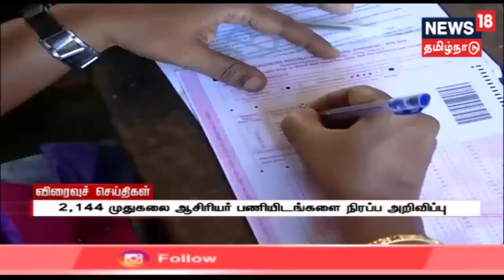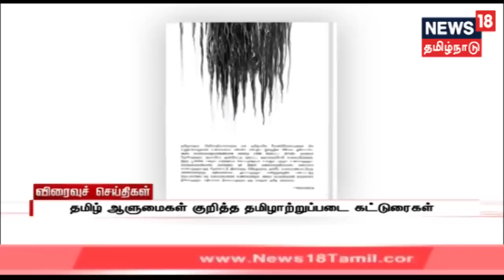காலை விரைவுச் செய்திகள் | Today Morning Express18 News | 13.06.2019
காலை விரைவுச் செய்திகள் | TodayMorning Express18 News | 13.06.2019